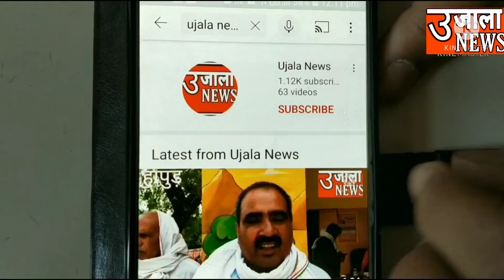पुलिस ने धार्मिक स्थलों से उतरवाए लाउडस्पीकर, हापुड़ में चला अभियान, उतारे गए लाउडस्पीकर